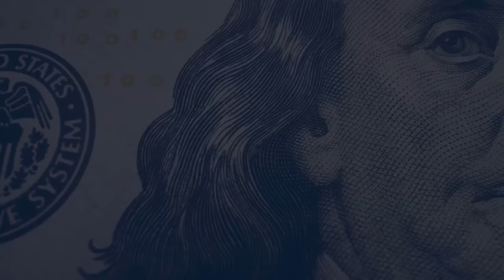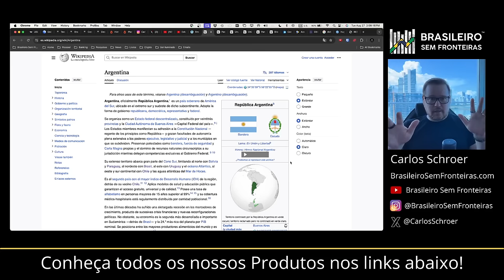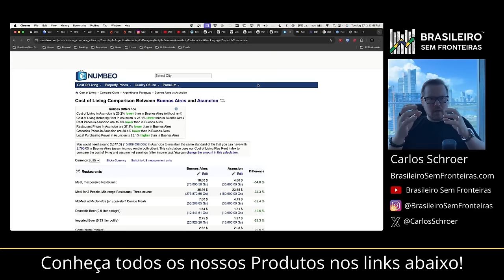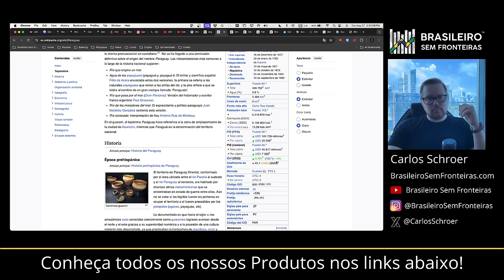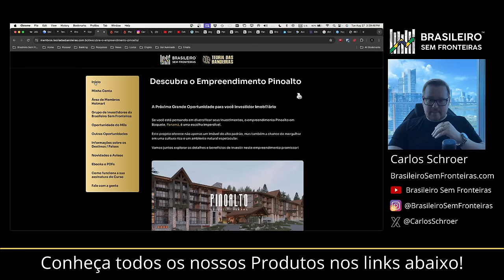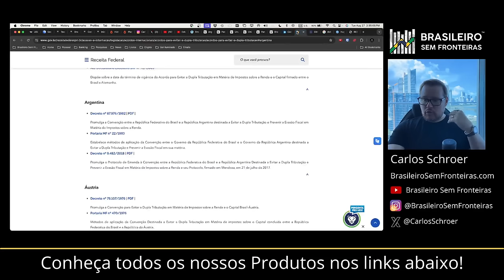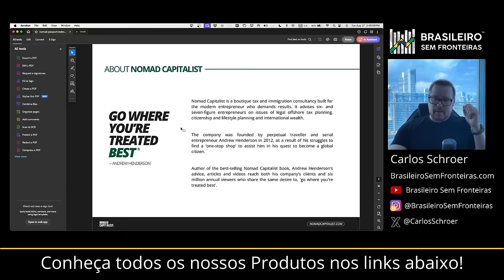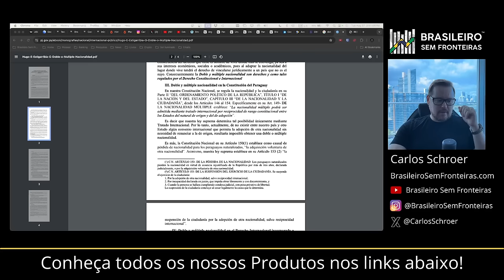Argentina ou Paraguai? Qual você escolheria?